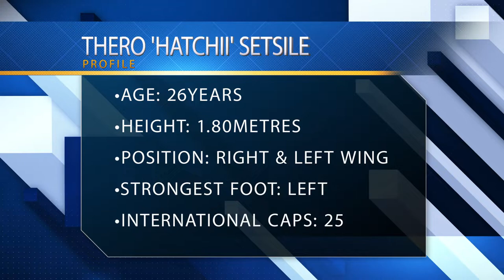THERO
upcoming player